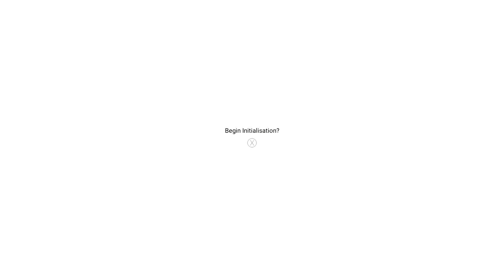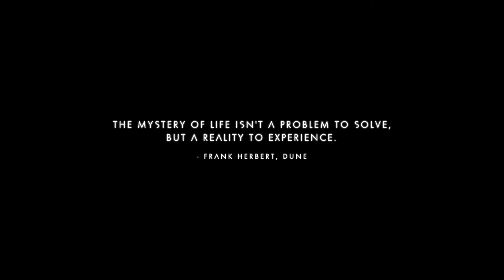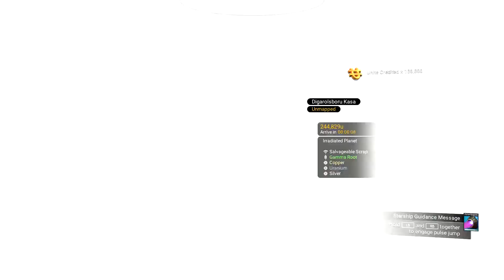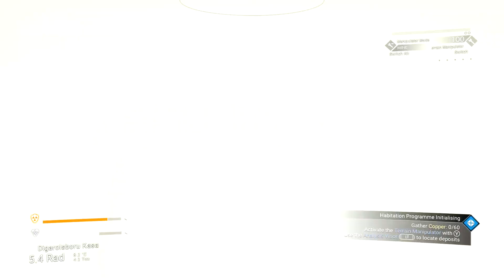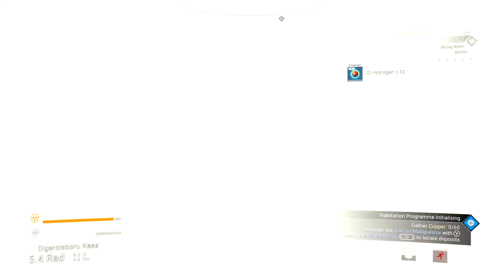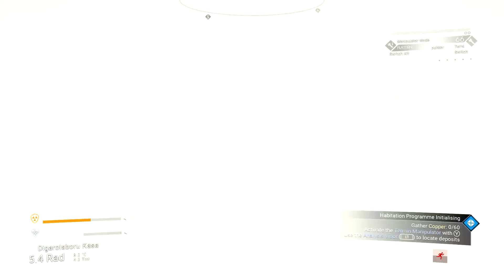no man's Permadeath mode ep 1 Trying to survive